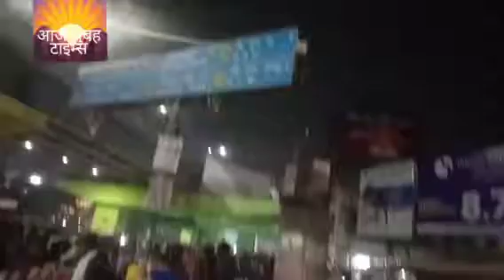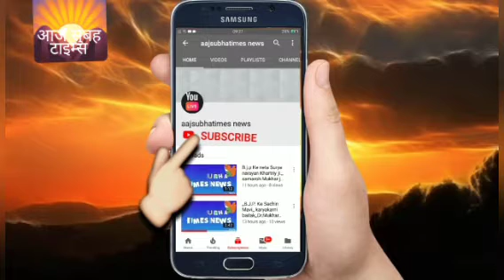आओ चले काशी दर्शन करने इस समय काशी जगमागा रहा है चारों तरफ विकास ही विकास की धारा बाह रही है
आओ चले काशी दर्शन करने इस समय काशी जगमागा रहा है चारों तरफ विकास ही विकास की धारा बाह रही है अब बहुत सी स्मार्ट सिटी के काशी में सड़क व पुल के  नीचे स्मार्ट शॉप बनाया गया है और काशी सिटी में यह दुकान अच्छी लग रही है लेकिन रोड के किनारे सभी शॉप बंद पड़े है जो की कुछ लोगो ने बताया की इसका निर्माण नगर निगम ने कराया है और बहुत ही महगा है लगभग शॉप का किराया 15,000 रुपया प्रति महिना है जिससे की इतना महगा आम दुकानदार नही दे सकता इस लिए स्मार्ट शॉप बंद पड़े है कोई भी दुकान नही खुली है जो की यह शॉप बहुत ही सुंदर बनाया गया है सिर्फ अधिक शॉप किराया बहुत ही मंहगा है जो की दुकानदारी करने वाले लोग के बजट में नही है।।।।।।।